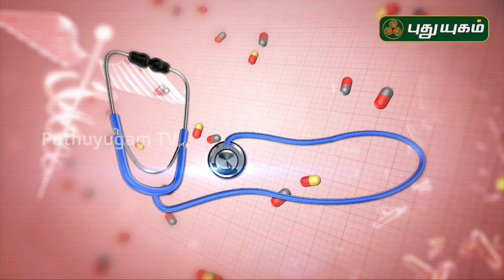சரும பிரச்சனைகளுக்கு நிரந்தர தீர்வு என்ன? | Doctor On Call | 25/07/2020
சரும பிரச்சனைகளுக்கு நிரந்தர தீர்வு என்ன?
Dr. Kavitha
RJR Hospital